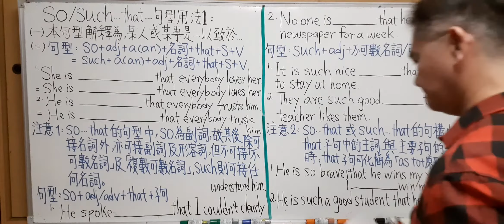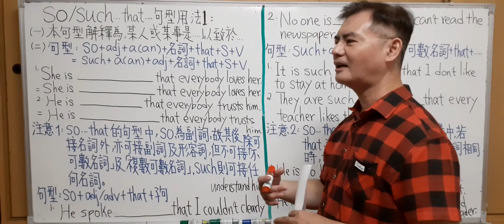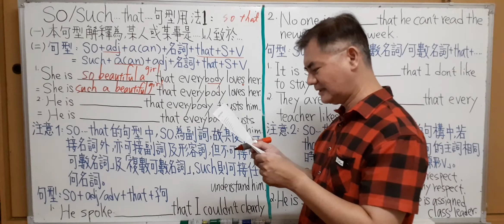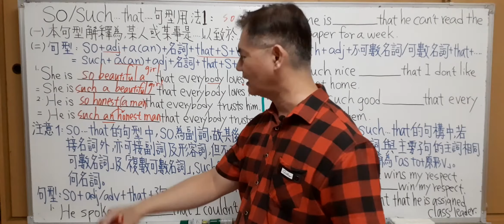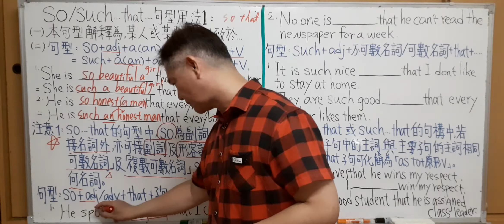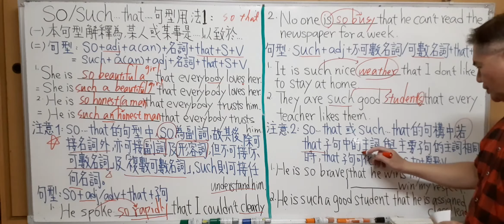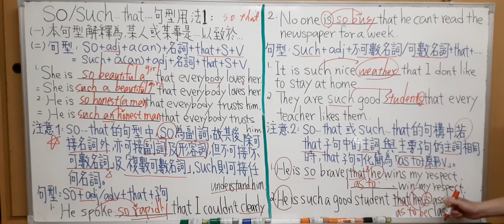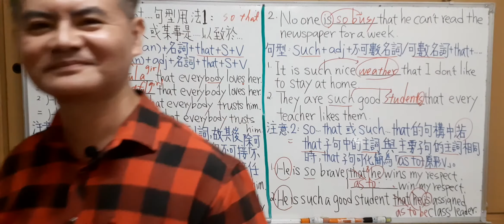Mr.Chen英文教學--高中英文法(so/such...that...句型用法1)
so/ such….that….(人或事) 是如此地….以致於…. :
(一) so …that 及such…that 句型運用:
句型:  so + adj + a (an) + 名詞 + that + S + V
     =such a (an) + adj + 名詞 + that + S + V
注意1: so…that 的句型中 , so 為副詞 , 故其後除可接名詞外, 亦可接副詞及形容詞 , 但不可接『不可數名詞』及『複數可數名詞』, such 則可接任何名詞。
句型: so + adj / adv + that + 子句
句型: such + adj + 不可數名詞 / 可數名詞 + that + ….
注意2: so….that 或such ….that 的句構中, 若that 子句中的主詞與主要子句相同時 , that子句可化簡為【 as to + 原形V 】。